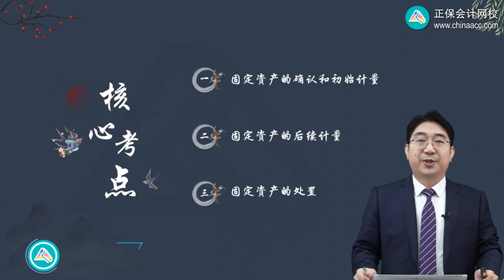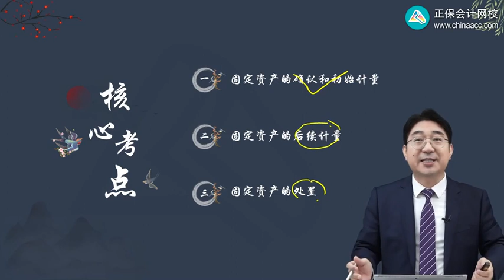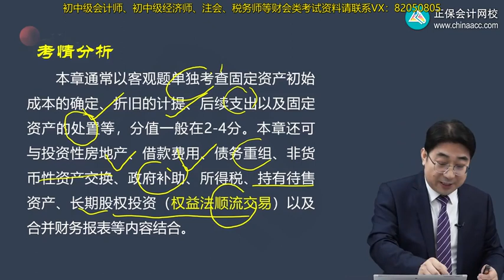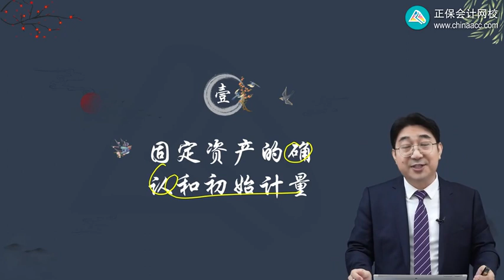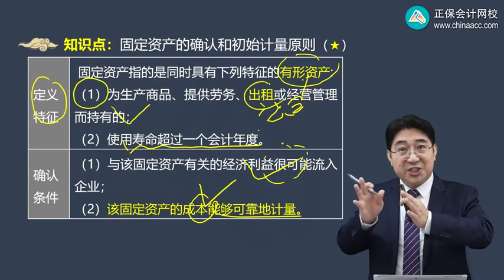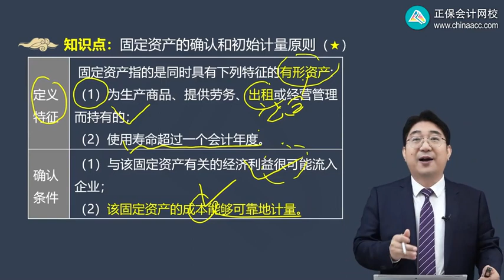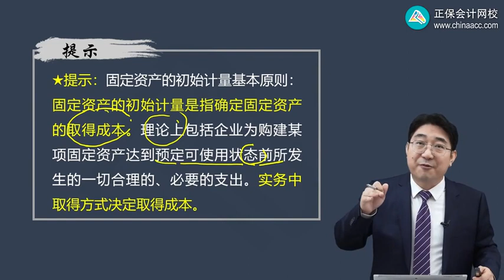第0301讲 固定资产的确认和初始计量原则